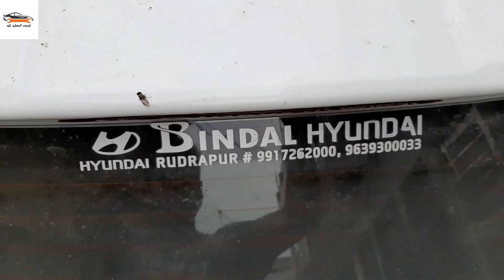2020 grand i10 nios car washing.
2020 grand i10 nios car washing with new equipments.